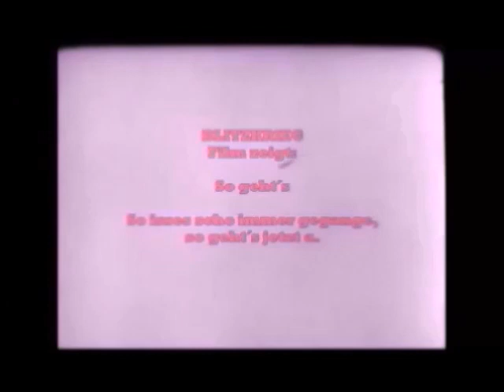Blitzkrieg Film zeigt: Ja so geht´s, so isses scho immer gegange.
Blitzkriegfilm Aschaffenburg zeigt: so ist es schon immer gegangen, so gehts jetzt auch. Erprobte Mittel zum höheren Zweck. Ja, ihr kriegts schon hin.